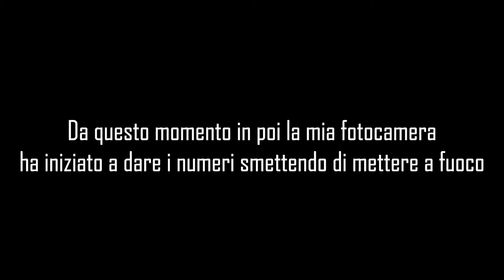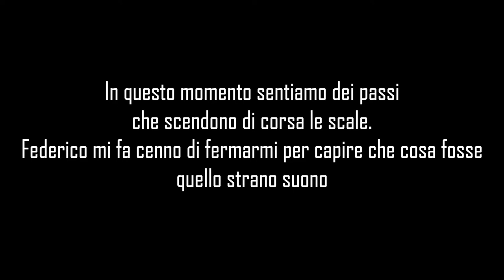ENTRIAMO NEL CASTELLO ABBANDONATO DI NOTTE...ATTACCATI DA UN FANSTASMA | Speciale di Halloween 2021